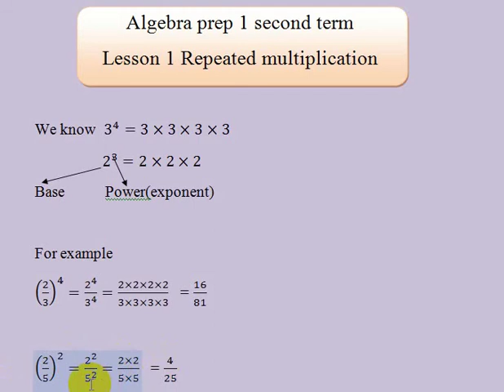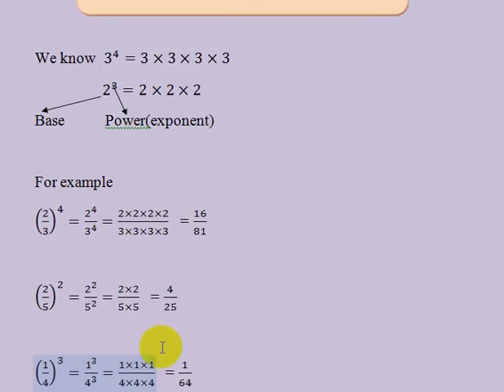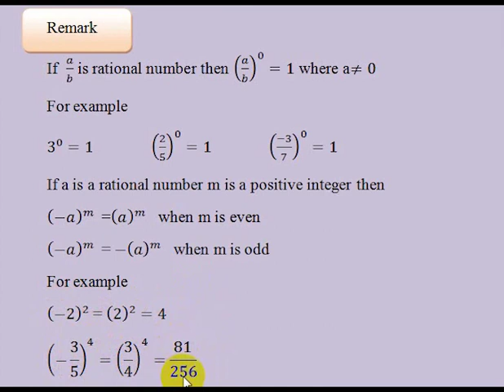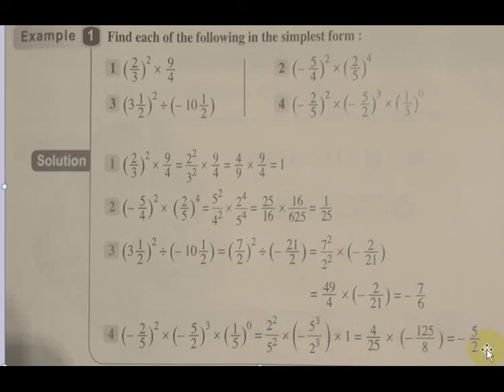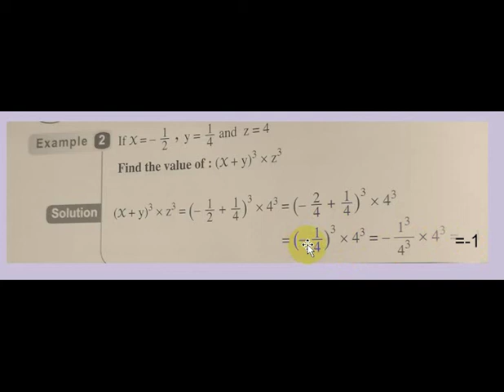math prep 1 second term lesson 1 repeated multiplication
Repeated multiplicationدرس ماث اولى اعدادى التيرم الثاني الدرس الاول